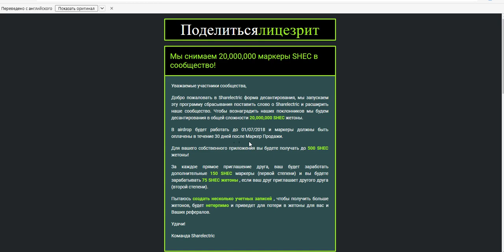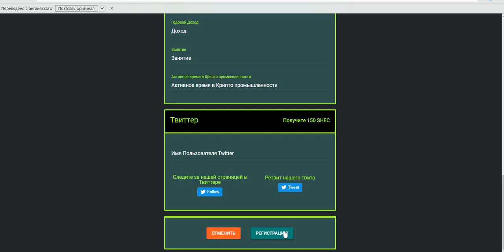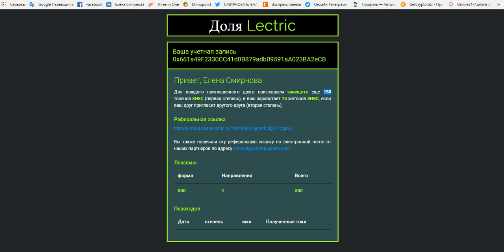Airdrop получаем бесплатно 500 монет (SHEC)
получаем бесплатно 500 монет (SHEC)